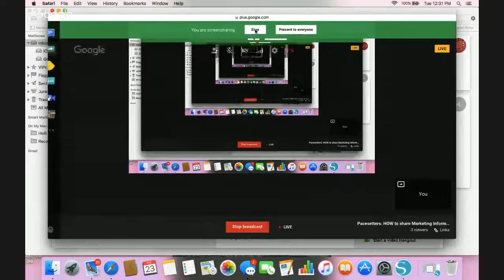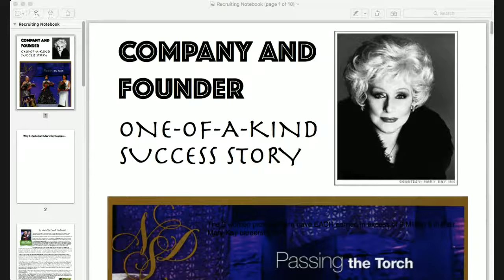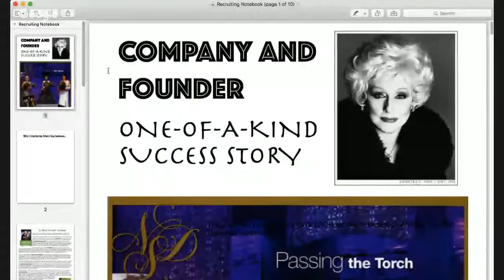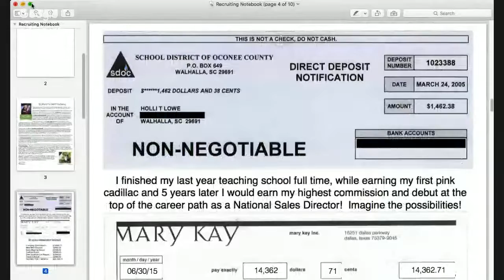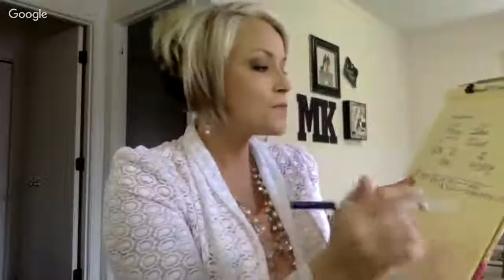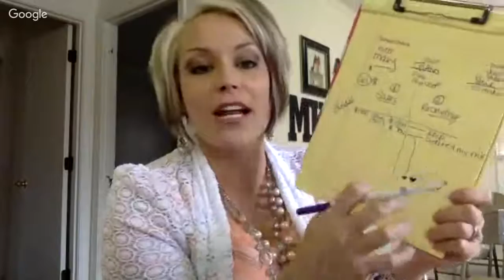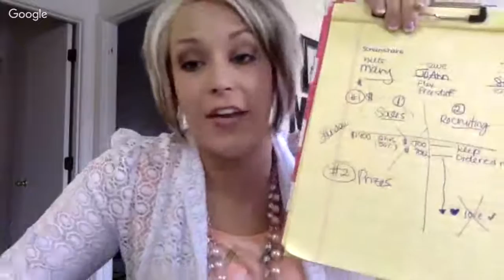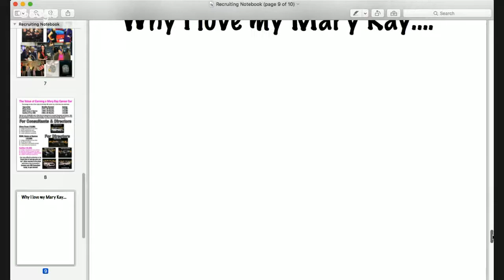Pacesetters: HOW to share Marketing Information